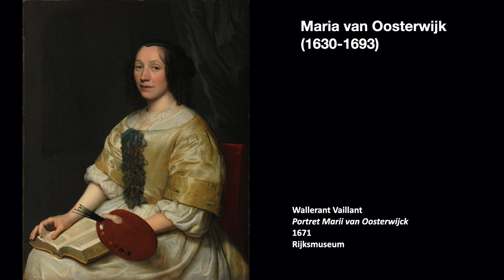Miesiąc kobiet: Maria van Oosterwijck | Podcast "Otulina o sztuce" s02 e09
W marcu odcinki poświęcam postaciom holenderskich artystek z czasów Jana Vermeera.

Maria van Oosterwijck (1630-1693) pochodziła z rodziny pastorów i była głęboko religijna, jednak wybrała dla siebie karierę malarki martwych natur. Dzięki swoim pracom osiągnęła międzynarodowe uznanie.

Ten odcinek nie powstałby, gdyby nie wsparcie moich patronów.

Każde wsparcie jest dla mnie na wagę złota ❤️